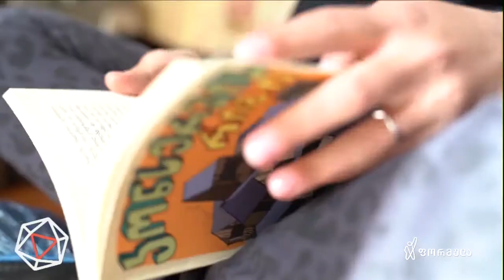იზოლირებული ფსიქიკა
მენტალური პრობლემები ახალი აღმოჩენა არ არის, თუმცა ზოგ შემთხვევაში, მის გაუარესებას კორონავირუსმა შეუწყო ხელი. ახალგაზრდები თავად გვიყვებიან როგორ უმკლავდებიან მენტალურ პრობლემებს

📲 ფეისბუკის გვერდები:

▪ FB.com/TVFormula
▪ FB.com/FormulaNews
▪ FB.com/DilaFormulaze
▪ FB.com/PolitikisFormula
▪ FB.com/TargamadzisFormula
▪ FB.com/DroebaOfficial
▪ FB.com/BaiaShow
▪ FB.com/Tvitizolaciashi

📲 სხვა სოც.ქსელები:

▪ Instagram.com/FormulaOriginals
▪ Twitter.com/FormulaGE
▪ TikTok.com/@TvFormula